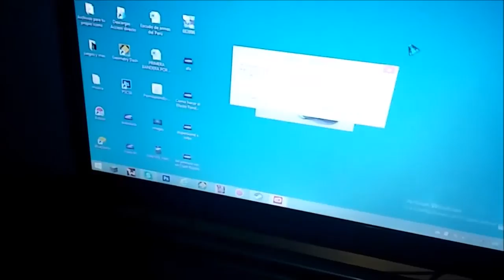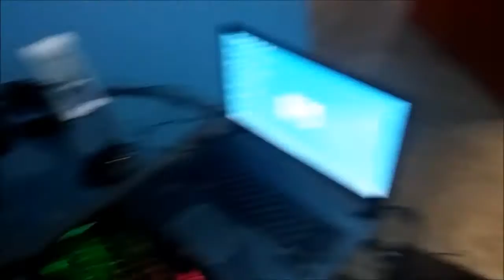Abriendo Spiner y "Aviso Importante"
Hola chicops quería agradecerles por el apoyo que me han dado y bueno muchas Gracias  ♥
▬▬▬▬▬▬▬▬▬▬▬ஜ۩۞۩ஜ▬▬▬▬▬▬▬▬▬▬▬▬▬▬
▬▬▬▬▬▬▬▬▬▬▬ஜ۩۞۩ஜ▬▬▬▬▬▬▬▬▬▬▬▬▬▬